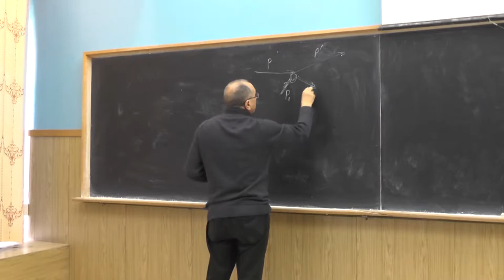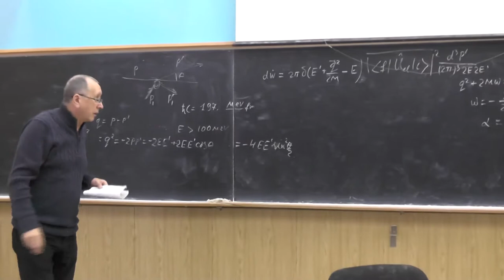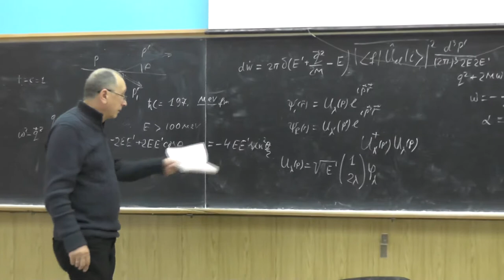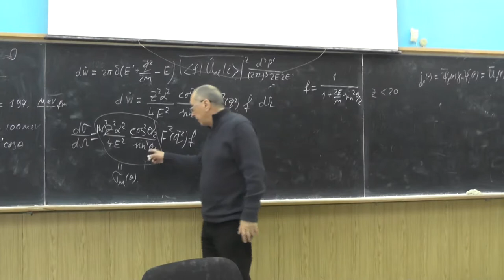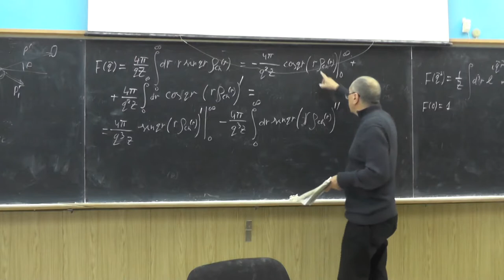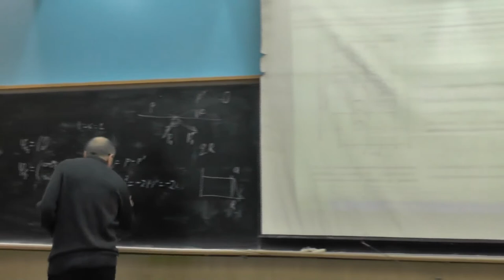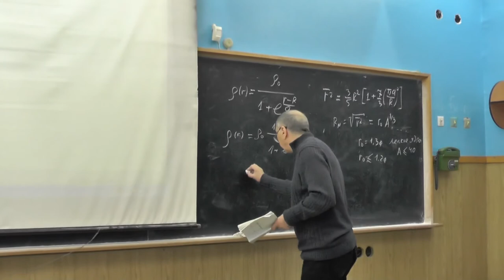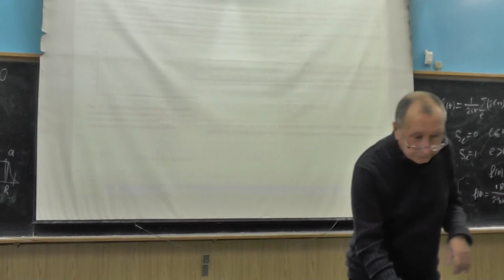Физика атомного ядра, В.Ф. Дмитриев. Лекция 5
Глобальные свойства ядер. Упругое рассеяние электронов на ядрах. Кинематика рассеяния ультрарелятивистских электронов. Моттовское сечение рассеяния в кулоновском поле. Рассеяние на ядре конечных размеров, формфакторы. Асимптотика формфакторов при малых q2, среднеквадратичные зарядовые радиусы ядер. Асимптотика формфакторов при больших q2. Примеры измеренных сечений рассеяния на ядрах. Распределение заряда внутри ядер. Дифракционное рассеяние нейтронов, распределение ядерного вещества внутри ядер.